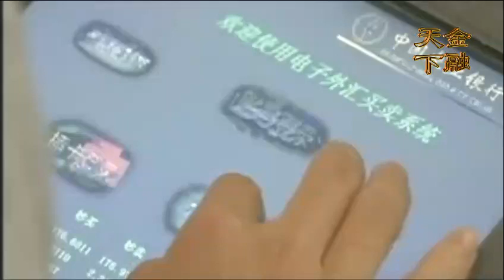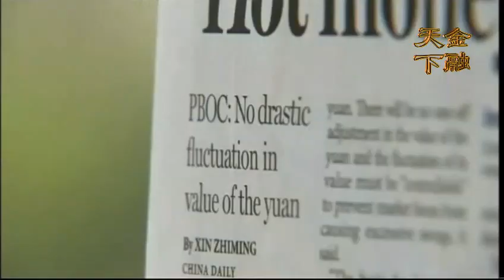多行業岌岌可危 下半年中國投資者的資產何處安放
2018年已經過半，不知道您的工作和計畫是否也已經過半，按照往年的慣例，幫您理清投資的思路。看看之前我們看對了哪些事，也看看我們看錯了什麼，哪些邏輯需要修正。2018年上半年，確實爆發了很多不確定的因素，特別是貿易的黑天鵝飛出，所以很有必要再重新捋一下邏輯。